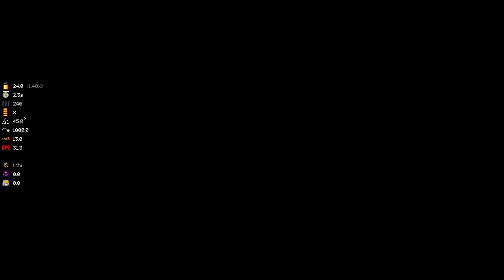SO MUCH WITCH!! - Let's Play Mega Modded Enter the Gungeon Mod - Part 90